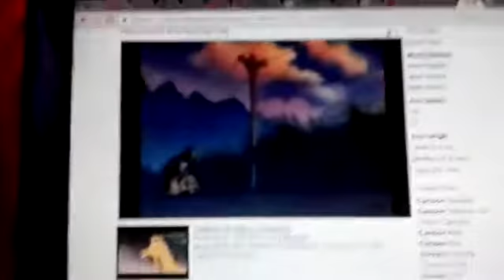Brigestone scream (LUIS ALBERTO VIDEOS GALVAN PONCE 2 crossover)